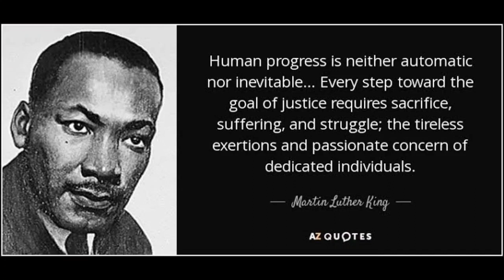Comfort Is The Enemy Of Growth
A lot of dreams are not terminated because the dreamers gave up; they died due to a long period of inactivity. This is the more reason you need to develop a progress mindset while you pursue those relevant and meaningful goals.

A progress mindset will enable you to work on any inadequacy that can truncate the realization of your goals. With such a mindset, you are constantly evaluating yourself, improving your skills, and seeking ways to learn and grow through life.

Your mindset encompasses your beliefs—how you perceive your talents, skills, knowledge, and personality. Your belief system eventually influences your viewpoints about goals and success. A fixed mindset can hinder your progress, while a progressive mindset will enable you to achieve sound health, happiness, good relationships, and peace.